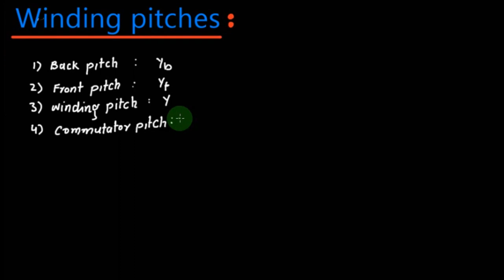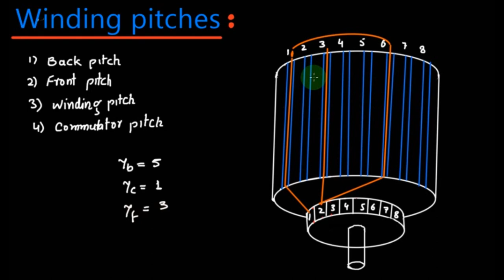Armature Winding Pitches: Front Pitch,Back Pitch,Winding Pitch and Commutator Pitch Part:1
In this video lecture we will discuss winding pitches which are front pitch,back pitch,winding pitch and commutator pitch in dc machine.Also check the below links.